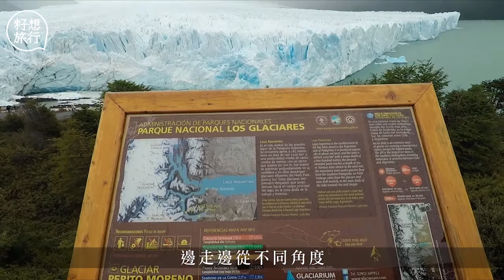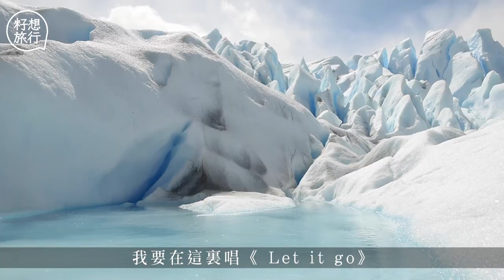【南美自由行】 直擊阿根廷20萬年《冰雪奇緣》世界 冰川健行即沖威士忌加冰 (果籽)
在安第斯山脈的南巴塔哥尼亞冰原裏有很多個冰川，莫雷諾冰川（Perito Moreno Glacier）是其中一個。這個冰川位於阿根廷南部的冰川國家公園（Parque Nacional Los Glaciares），只有20萬年歷史，算是冰川中的年輕一輩，是世界上少數仍在生長的冰川，以每日兩米的速度緩緩向前推進。

相關影片:
【逃走他鄉】BNO移民英國$12,000租三層獨立屋 銀行中層變餐廳侍應 居英權二代：要接受由低做起！
【香港最老狗？】23歲金毛尋回犬等同人類140歲 主人公開四大長壽秘訣 最緊要食乜？
【寵物移民】主人花近百萬包專機、為兔仔棄澳洲國籍　2成半寵物移民失敗衰驗血？
【遊嚐假期】11兄弟姊妹守40年士多煮海膽粉絲 剩5居民冇水冇電：東平洲係被政府遺忘嘅地方
【荃灣小炒】高手隱於市 大集團總廚花150萬積蓄賣避風塘菜 奪獎$88/隻香草奇趣元貝 「輸贏唔緊要」